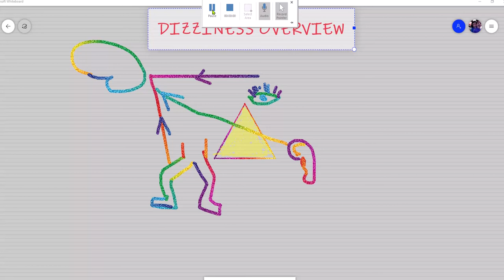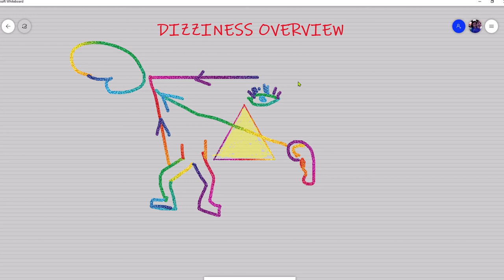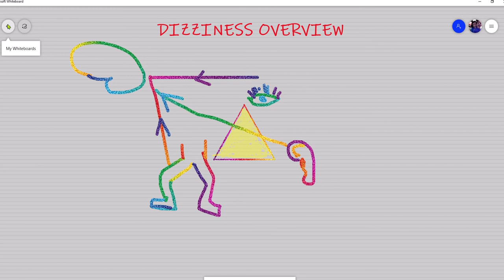DIZZINESS OVERVIEW | Dr Humaira Kay Sath